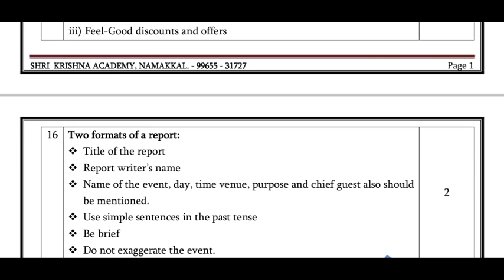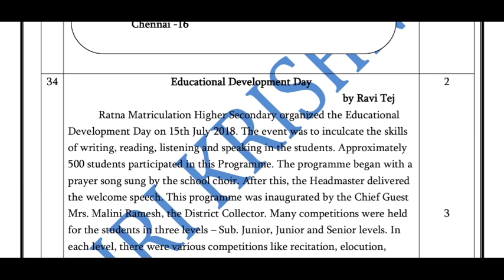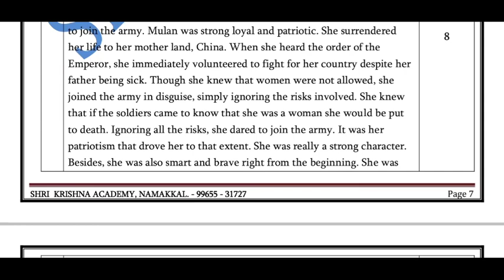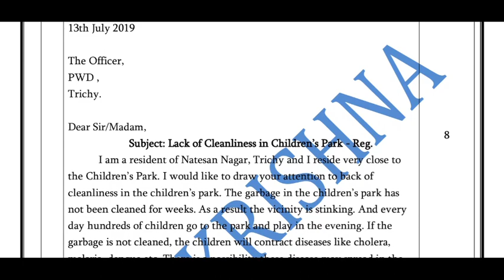10th STD English Paper 2 Quarterly Exam Answer key | kalvi imayam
10th STD English Paper 2 Quarterly Exam Answer key